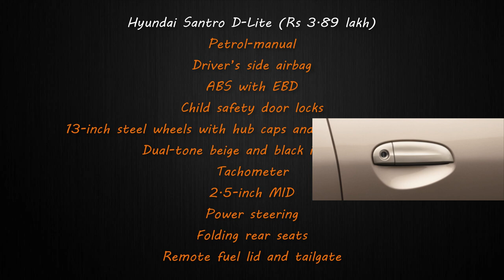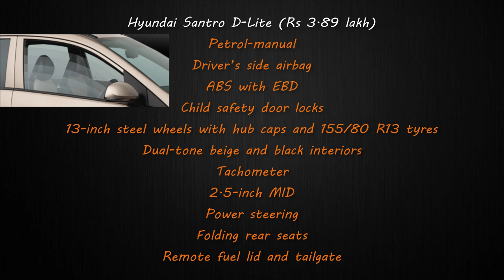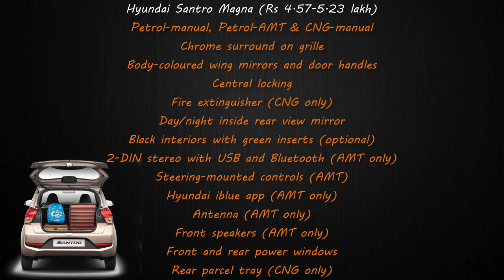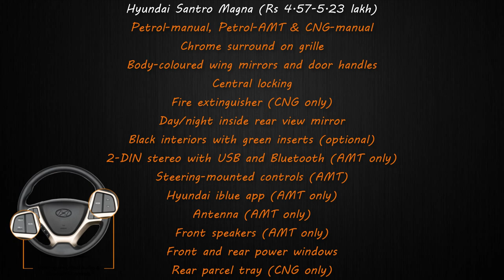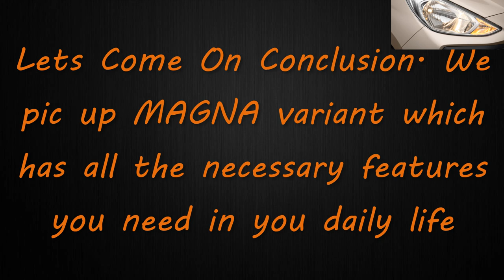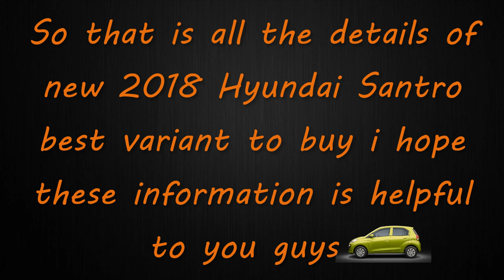2018 Hyundai Santro Which is Best Variant To Buy ? With Price & Reason 🔥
2018 Hyundai Santro Dlite, Era, Magna, Sportz, Asta which is best value for money variant to buy? Perfect Variant for you With price